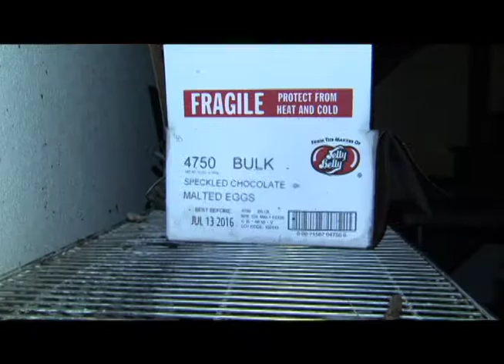DEL'S POPCORN FIRE